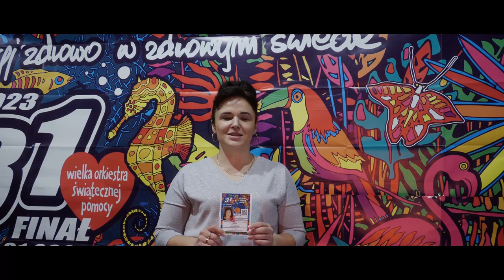Wolontariusze i asystenci sztabu #5637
Poznajcie naszych wolontariuszy i ich asystentów!
31. Finał WOŚP Sztab #5637 Biała Piska